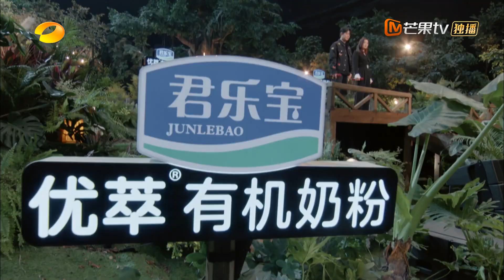【岁乐纯享】凤凰传奇《阳台上》不愧是凤凰传奇！外放版的演绎让那份治愈直击人心！《时光音乐会》Time Concert EP10丨MangoTV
重唱彼此经典之作，踏入彼此音乐时光！下载芒果TV国际APP ，更多爆款内容第一时间抢先看，精彩配音、多语言字幕等你来pick！PC用户可登陆芒果TV国际官网 或【加入会员】 ，10月22日起每周五晚《时光音乐会》山水之间，皆为旧友，群贤毕至，静听岁「乐」会员抢先看！

节目简介：一个能代表华语流行乐坛的神仙阵容，一份能够全民合唱的华语金曲歌单，一个大美河山的极致户外生活场景，一次向往的生活质感的走心真人秀。